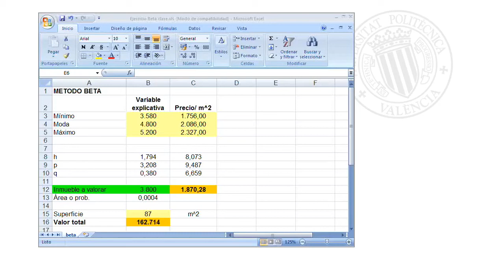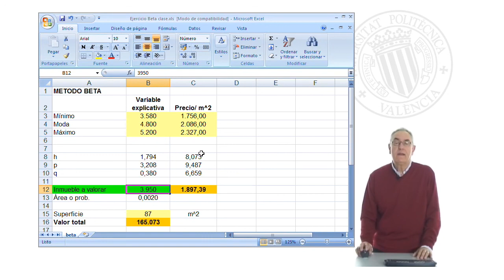Ejercicio - Método Beta| UPV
Título: Ejercicio - Método Beta

Descripción: Método de valuación de activos Aznar Bellver, J. (2011). Ejercicio - Método Beta.

Descripción automática: En este video, se ofrece una explicación práctica sobre la aplicación del método Beta para valorar activos inmobiliarios. Para usar este método, se deben conocer los precios mínimos, máximos y modales de activos similares, así como los valores equivalentes para una variable explicativa elegida. Con estos datos, se calculan los parámetros H, P y Q.

Luego, utilizando la función beta de Excel, se introducen estos parámetros junto con el valor de la variable explicativa del activo a valorar. Esto resulta en un área específica dentro de la función beta que, al ser aplicada a la distribución beta inversa, entrega el valor por metro cuadrado del inmueble.

Multiplicando este valor unitario por los metros cuadrados del inmueble se obtiene el valor total. Este procedimiento se puede adaptar fácilmente para valorar otros inmuebles dentro del mercado, ajustando simplemente las variables y precios relevantes. La hoja de cálculo Excel simplifica la aplicación de este método, permitiendo su uso de manera eficiente en diferentes sectores del mercado inmobiliario.

Autor/a: Aznar Bellver Jerónimo